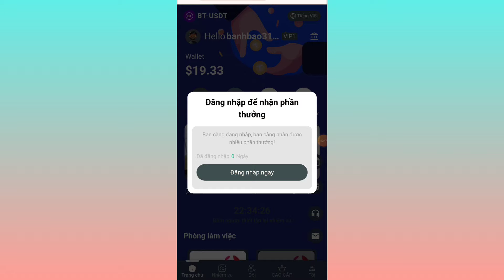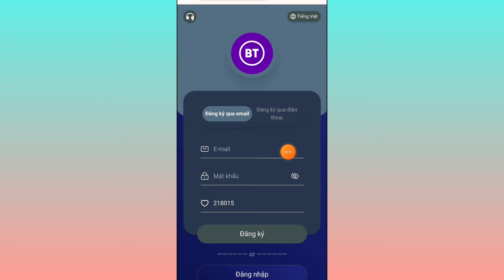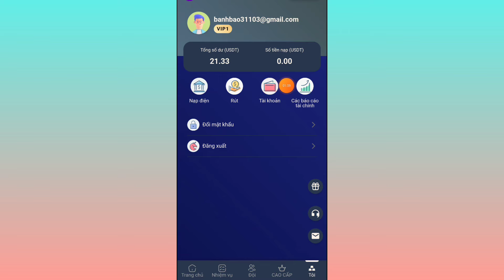cách kiếm tiền online | app mới ra đăng ký nhận 250k miễn phí rút 100k/ ngày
Chào mừng đến với Nền tảng kiếm tiền (BT-USDT)
1. Tiền gửi tối thiểu 9USDT,
2. Tiền rút tối thiểu 2USDT,
3. Việc rút tiền không mất phí xử lý.
4. Rút tiền bất cứ lúc nào!
5. Các thành viên sử dụng tài sản mạng TRC20 hoặc bep20 để gửi tiền.

VIP1: Gửi 9 USDT, thu nhập hàng ngày: 2 USDT
VIP2: Gửi 30 USDT, thu nhập hàng ngày: 6 USDT
VIP3: Gửi 60 USDT, thu nhập hàng ngày: 12 USDT
VIP4: Gửi 180 USDT, thu nhập hàng ngày: 36 USDT
VIP5: Gửi 360 USDT, thu nhập hàng ngày: 72 USDT
VIP6: Gửi 720 USDT, thu nhập hàng ngày: 144 USDT
VIP7: Gửi 1440 USDT, thu nhập hàng ngày: 293 USDT
VIP8: Gửi 2880 USDT, thu nhập hàng ngày: 600  USDT
VIP9: Gửi 5760 USDT, thu nhập hàng ngày: 1225 USDT
VIP10: Gửi 11520 USDT, thu nhập hàng ngày: 2560 USDT
VIP11: Gửi 23040 USDT, thu nhập hàng ngày: 5760 USDT

[Phần thưởng mời VIP]

$ - Mời 5 nhà đầu tư VIP1 cấp độ 1 và nhận VIP1 miễn phí.

$ - Mời 4 nhà đầu tư VIP2 cấp độ 1 và nhận VIP2 miễn phí.

$ - Mời 4 nhà đầu tư VIP3 cấp độ 1 và nhận VIP3 miễn phí.

Phần thưởng nạp tiền cho nhóm

Cấp độ 1 - 10%,
Cấp độ 2 - 5%,
Cấp độ 3 - 2%,

Ví dụ:

Hoàn tiền cấp độ A 10%, nạp 10000USDT để nhận 1000USDT

Hoàn tiền cấp độ B 5%, nạp 10000USDT để nhận 500USDT

Hoàn tiền cấp độ C 2%, nạp 10000USDT để nhận 200USDT

Hoa hồng kiếm được sẽ được gửi trực tiếp vào tài khoản của bạn và có thể rút ngay lập tức!

Nhấp vào nhóm để nhận liên kết mời cá nhân của bạn, chia sẻ với bạn bè và bạn sẽ nhận được liên kết mời cá nhân có thể được sử dụng để mời bạn bè tham gia nền tảng mở.

Cách để nhận được nhiều hoa hồng hơn, liên kết mời đăng ký công ty có thể được quảng bá trên bất kỳ phần mềm xã hội nào, chẳng hạn như: Facebook, Twitter, YouTube, instarma, TikTok, KAO KAO, nhóm WhatsApp, nhóm Telegram hoặc nhiều phương tiện truyền thông xã hội khác.